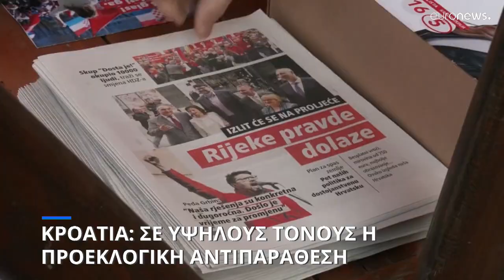Κροατία: Εν μέσω προσωπικής αντιπαράθεσης η προεκλογική εκστρατεία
Η κόντρα υψηλών τόνων μεταξύ του προέδρου και του πρωθυπουργού της Κροατίας μονοπωλεί τα πρωτοσέλιδα στη βαλκανική χώρα λίγο πριν ανοίξουν οι κάλπες, θέτοντας εκτός του προεκλογικού διαλόγου σημαντικά θέματα.